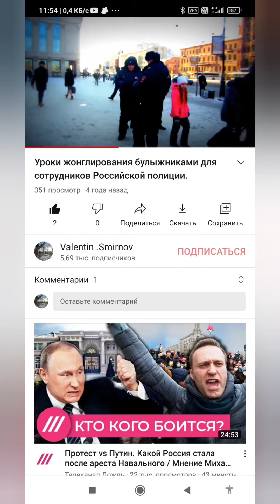Как провести 31 января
А вы знали, что 31 января 2021 года весь мир празднует "День без интернета"?

В этом видео я даю совет о том, как провести день без интернета в 2021 году.

Вы можете выйти на улицу и пожонглировать булыжниками, дать уроки жонглирования булыжниками для сотрудников Российской полиции.

Если вы всë ещё не умеете жонглировать булыжниками то по вопросам записи на ваши уроки жонглирования булыжниками пишите в  директ. @stonejuggler1

Если готовы осветить этот перформанс "Уроки жонглирования булыжниками в день без интернета" пишите в личку.

Как провести